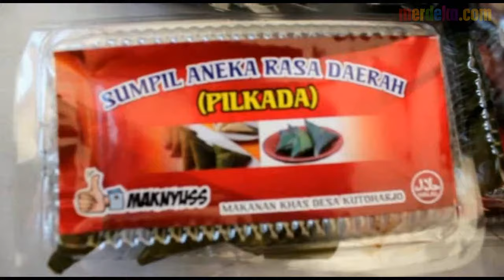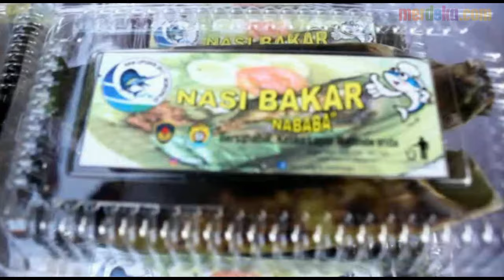PASTEL KEHIDUPAN, JAJANAN KREASI MAHASISWA PEDAS BERLEVEL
Ingin tahu rasa pedasnya kehidupan? Cobalah menikmati jajanan karya mahasiswa yang diberi nama Pastel Kehidupan. Makanan ringan ini mempunyai rasa pedas berlevel, mulai dari rasa jomblo yaitu tidak pedas, jatuh cinta level pedas normal, diselingkuhi level pedas, hingga rasa ditinggal nikah dengan rasa paling pedas. Uniknya pastel kehidupan yang menggambarkan keadaan romansa remaja ini coba diaplikasikan lewat menu jajanan hasil kreasi mahasiswa dari Universitas PGRI yang menggelar lapak di Alun-alun Kendal, Minggu (5/3). Lapak makanan ringan kreasi mahasiswa ini ramai dikunjungi karena banyak yang penasaran.

Selain pastel kehidupan, kreasi mahasiswa Universitas PGRI ada juga yang bernama Pilkada yang mempunyai kepanjangan Sumpil Aneka Rasa Daerah. Makanan khas Kaliwungu berupa parutan kelapa dengan bumbu pedas ini dikreasikan dengan campuran ikan teri yang menggugah selera. Norma, mahasiswa Universitas PGRI, mengaku ide ini dibuat agar jajanan dapat menarik pengunjung untuk membeli. Dengan mengkreasikan makanan khas dengan kombinasi modern ditambah nama yang unik kekinian, terbukti dagangannya laris diburu. "Nama pastel kehidupan ini dipakai karena unik, seperti menggambarkan pedasnya kehidupan remaja yang jatuh cinta", terang Norma.

Pastel kehidupan ini tak jauh beda dengan makanan ringan pastel biasa, yang berisi potongan wortel, daging ayam, telur dan dibungkus dengan kulit dari tepung. Namun yang membedakan hanyalah level pedasnya yang berasal dari bubuk cabai kering yang ditambahkan di dalam adonan pastel. Satu paket pastel kehidupan ini dijual seharga Rp.7.000, sedangkan untuk sumpil Pilkada dijual Rp.3.000, tertarik untuk mencobanya?